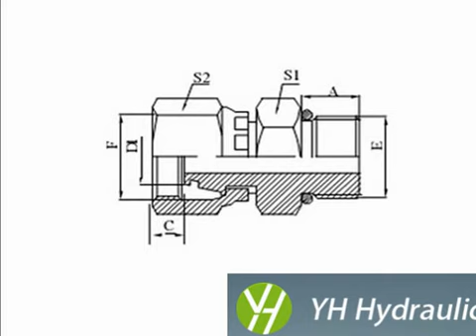Bsp Male Double Use Adapter Hydraulic Nipple156